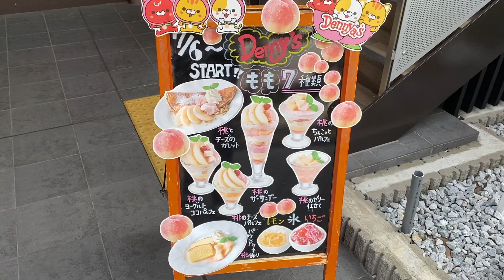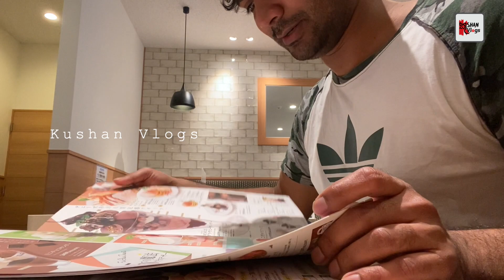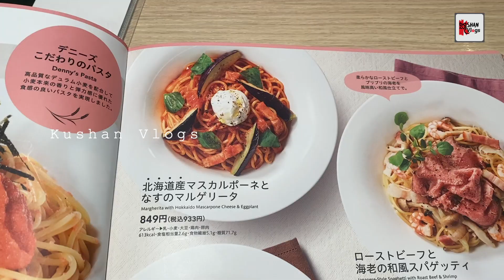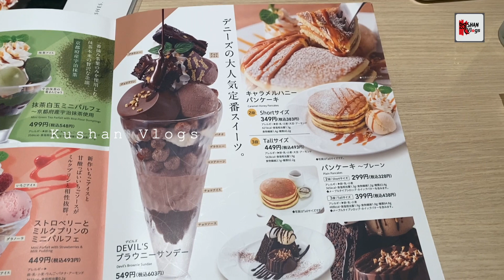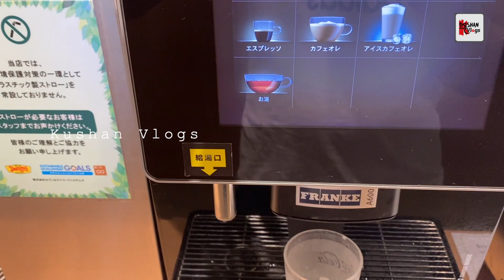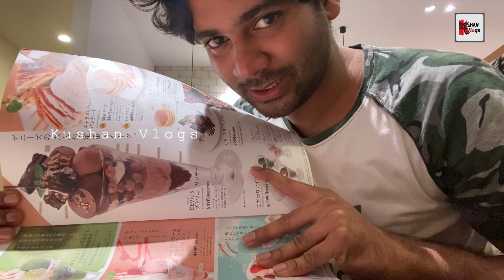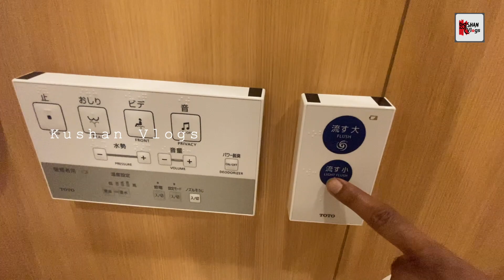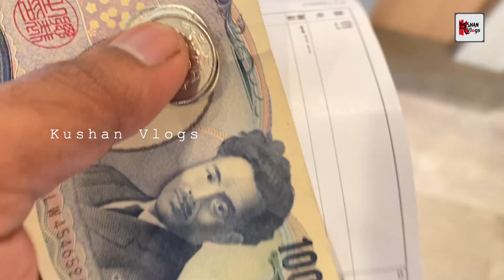Restaurant in Japan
The video about restaurant in Japan and it’s setting .How customer service in Japan from beginning to end .